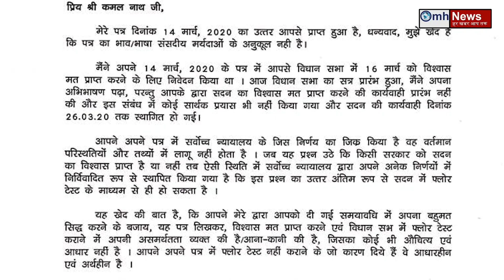Watch news about Uddhav Thackeray, Fadnavis, Rahul Gandhi, Kamalnath, Shiv Sena, BJP, Congress